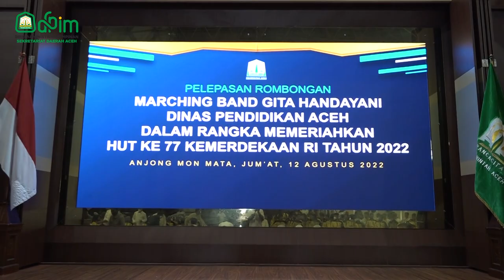Pj Gubernur Aceh Lepas Marching Band Gita Handayani ke Istana Negara